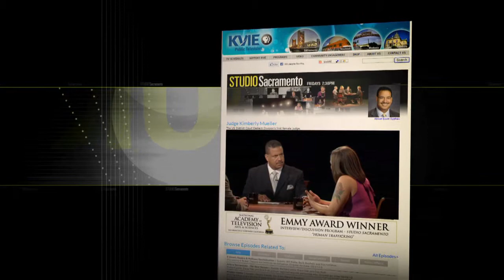Studio Sacramento: Farm to Fork for All - KVIE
Rabbi David Wechsler-Azen with Fresher Sacramento and Beth Southorn from LifeSTEPS talk about how the farm to fork movement can benefit all communities, regardless of income levels.